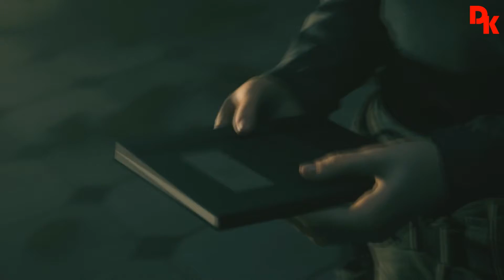Playthrough Quantum Break #10 - Act4 Part2 - Preparing The Time Machine